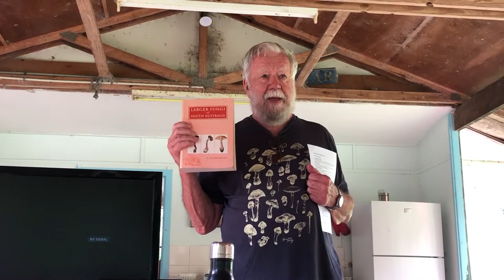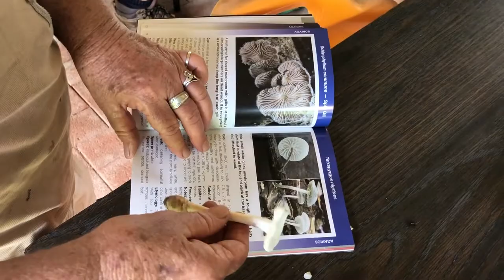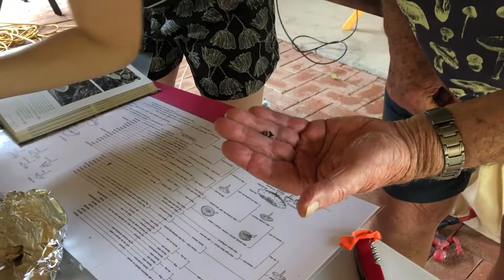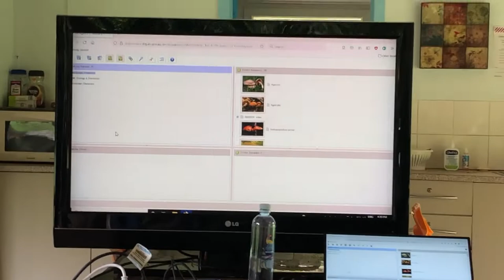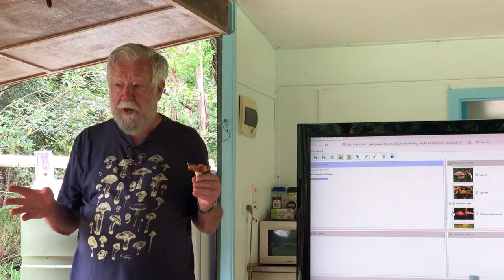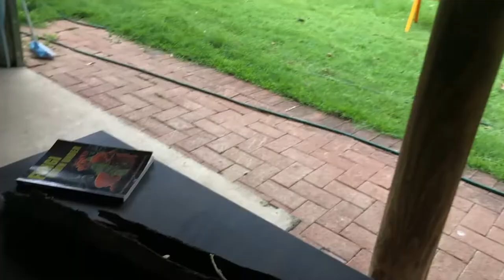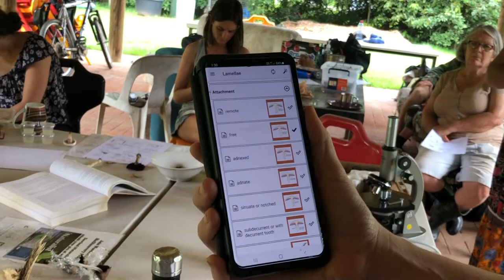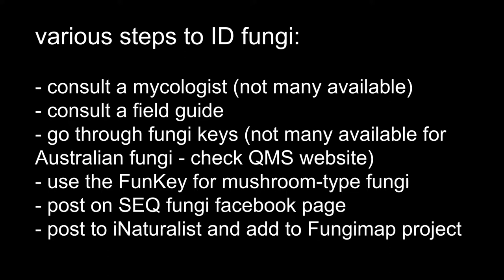Mushroom ID workshop with Patrick Leonard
In November 2021, the Mycology Research Project Patrick Leonard visited Woodfordia as part of the Mycology Research Project activity. Patrick is a citizen mycologist for the QLD Mycological Society who has co-authored several fungi ID books. He introduces the concept of taxonomy, and the methods and techniques in identifying fungi using scientific keys, books and descriptions. The workshop focused on the Agarics, or gilled mushrooms. The procedures are different for for other groups of fungi.

The project is proundly supported by a Queensland Government Citizen Science Grant